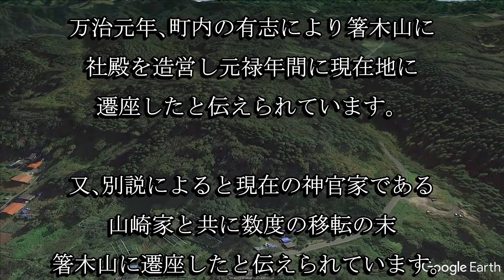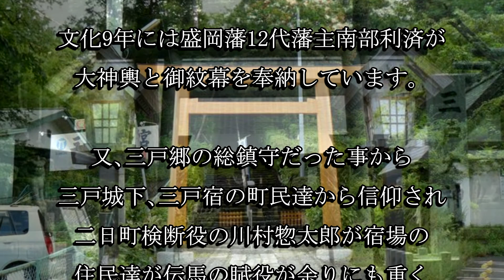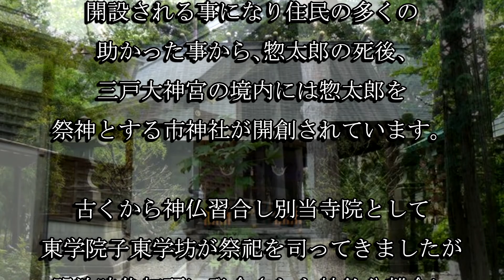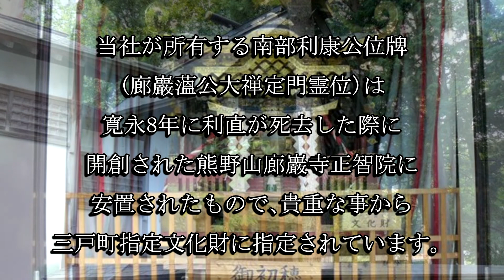三戸大神宮（青森県三戸町）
三戸大神宮は元亀元年に開創されたと伝わる神社で、三戸郷の総鎮守として盛岡藩主南部家をはじめ三戸の住民達が篤く信仰しました。南部利康の位牌が三戸町指定文化財に指定されています。